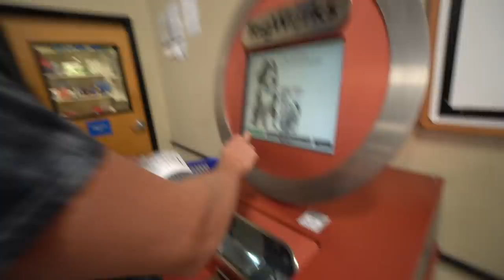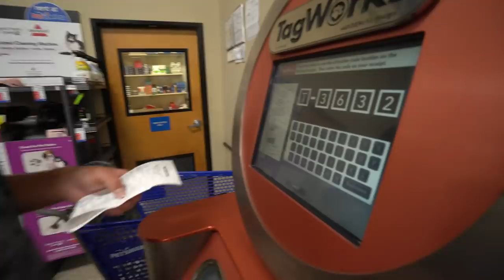OUR PUPPY'S NAME!! *MINI GOLDENDOODLE*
What do you guys think of the name?
We created an instagram account or him...
Go follow him!!

FOLLOW THE DELLA VLOGS INSTAGRAM!

Comment highstokelevels below!!